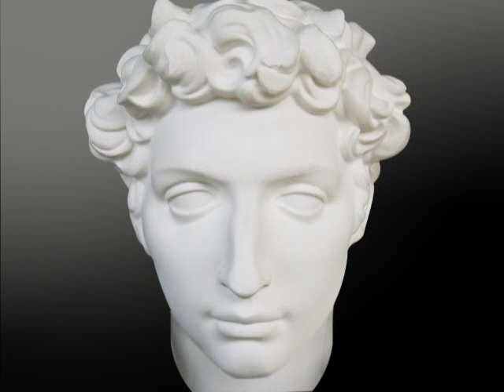Michael Angelo/Marco Polo